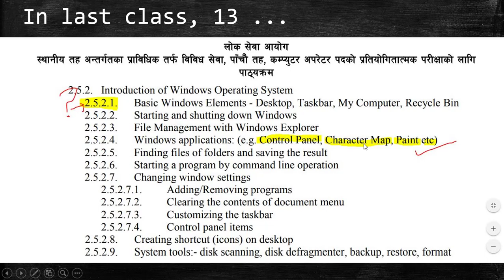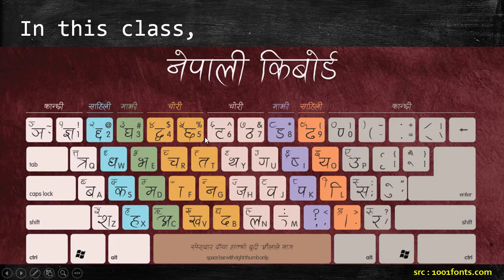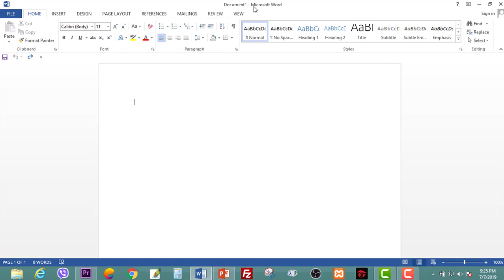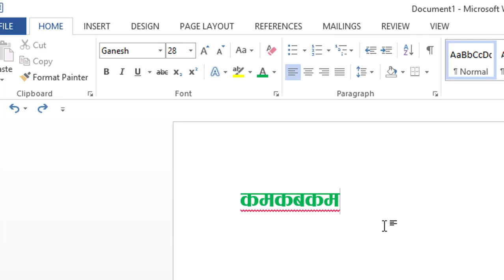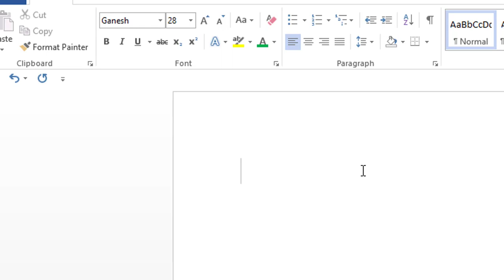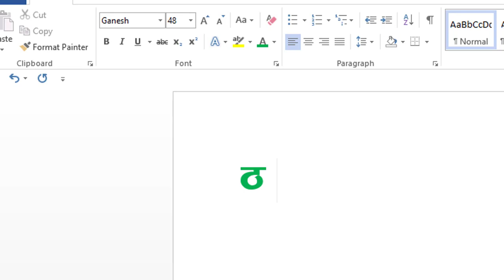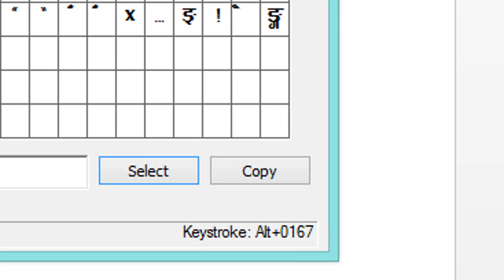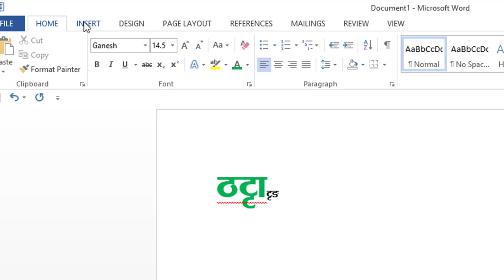लोक सेवा Computer Operator Class 14 : Nepali Typing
Lok Sewa Aayog Computer Operator Questions, Class, Tutorials Online.

Custom Thumbnail image via PIXABAY
Nepali kb layout used from 1001fonts (also mentioned in video)